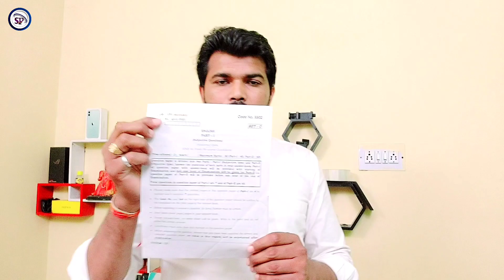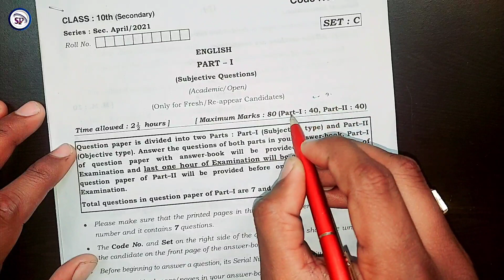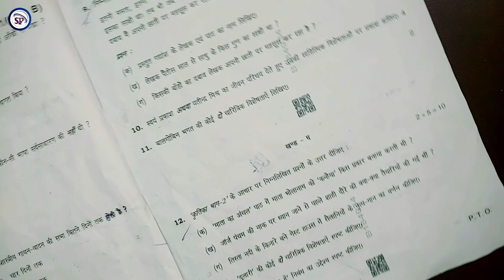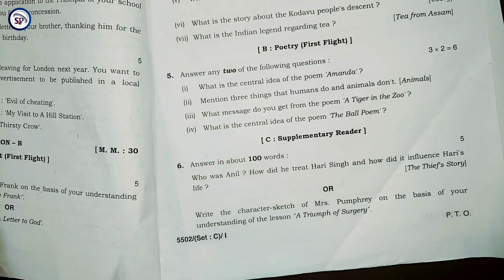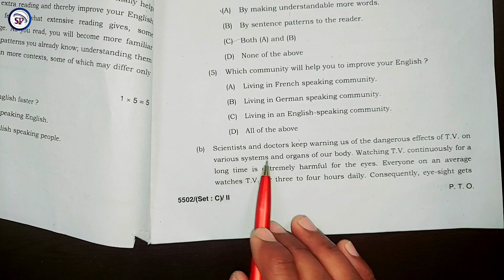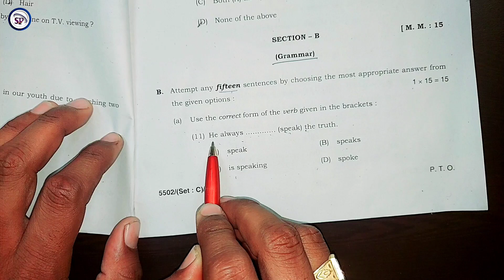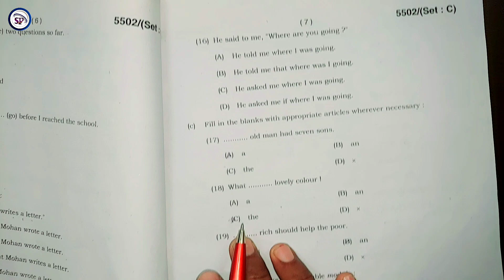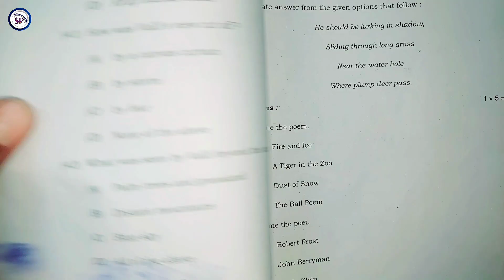English paper 10th class hbse board 2023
Haryana Board 10th Class English Paper 2023,  Name of Class, 10th Class ; Name of the Subject, English.
HBSE Sample Paper for Class 10 to prepare for English exam. Getting 100% in English is important for overall high score in English.